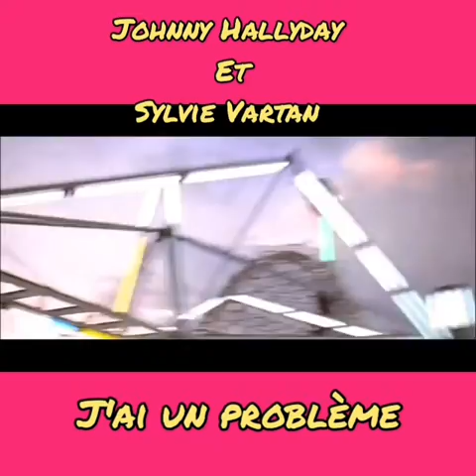Johnny Hallyday/Sylvie Vartan J'ai un problème 1973 (montage vidéo)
J'ai un problème une chanson interprétée en duo par Sylvie Vartan et Johnny Hallyday sortie le 20 juin 1973.
Composée et réalisée par Jean Renard, sur des paroles de Michel Mallory, "J'ai un problème" est enregistrée à Londres et Paris sous la direction musicale de Gabriel Yared.

l/UCWWmRhKsDIRkAM-883sJNBA

Si ça vous plaît. Cliquez,sous la vidéo,sur le pouce 🎅👍Merci !